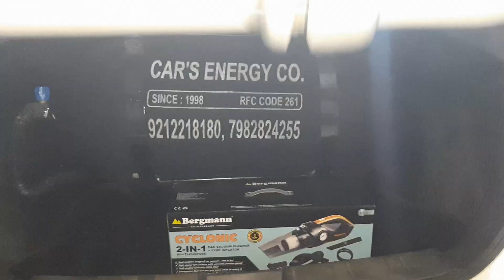CNG IN NEXON DELIVER WHAT WE PROMISE KAAM BOLEGA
Customer Feedback on CNG KIT FITTING with Advancer.Full Video ON Customer Experience after Fitting.Best Sequential Imported Company kit. With Full warranty of all parts Plus Full Lifetime Service in CNG KIT. Car's Energy Co:-Phone no-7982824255 Shop No. 21, C.S.C. A-4, Gole D.D.A Market, Rohtak Rd, Paschim Vihar, New Delhi, Delhi 110063 Google Verified addsress FOR BUSINESS ENQUIRY/ COLLABORATION :- FOLLOW Us ON. Twitter Facebook Instagram We Are Authorised CNG Kit Fitment Center In Delhi. Here In Video, We Installed the Cng Kit Of GASTECH Itlay imported Kit Find the Url Car'S Energy Co is Authorised Dealer of GASTECH Italy. Follow us Mr Mukesh Singh (Director) Car's Energy Co, Paschim Vihar Delhi, Phone No-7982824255.